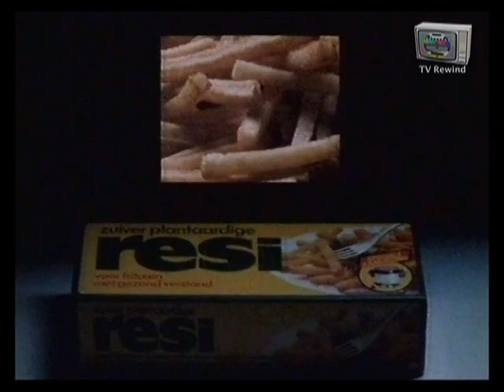STER Reclame (2) 08 - 12 - 1980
Tweede STER Reclameblok van 8 december 1980.
Deze is uitgezonden na het Achtuur Journaal van die dag.
Met aanbiedingen van: Perry Sport, Bourbon,
Goblet Jonge Jenever, NVA Verzekeringen,
James Galway, Choco Prins, Bloemen houden van Mensen.
Triumph BH, Heinz Bistro Sauzen en Resi Frituurvet.

Uitgezonden op maandag 8 december 1980.